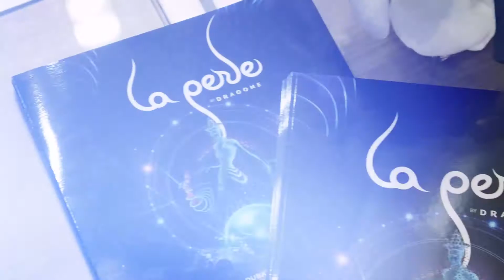Tickets now on sale: La Perle by Dragone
La Perle is a breathtaking fusion of immersive artistic performances, imagery and technology. Combining tradition and innovation, La Perle is influenced by Dubai’s rich culture and history, vibrant present and aspirational future, encapsulating the essence of Dubai, which is brought to life by awe-inspiring stunts and special effects that will leave viewers speechless.